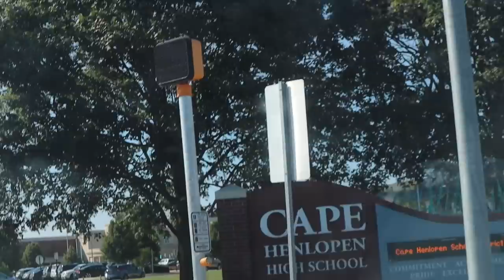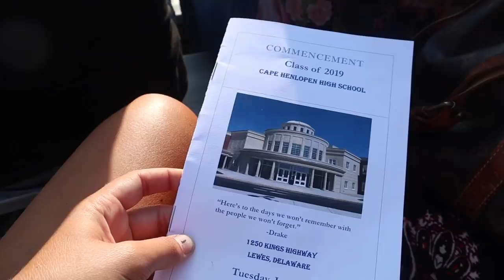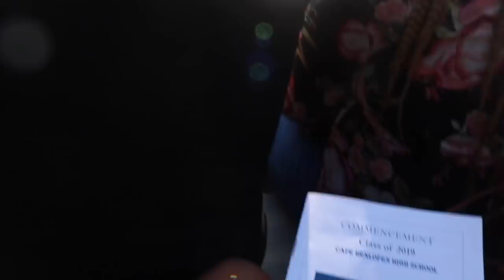Graduating High School with my Baby!! // TEEN MOM HIGH SCHOOL GRADUATION VLOG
This has been the best year of high school by far. I love cape. I love our principal Nikki Miller. I love all my classmates. I love all my teachers. I came into this school in a really bad place and left it in a really good one. I also left it with the love of my life and lifelong friends and aunt/uncles to my children. So thank you Cape Henlopen High School for everything!!

I’m Yasmyn Switzer, mom of one and another on the way! I’m here to share my story about my journey as a mother,  hopefully making memories that will last a lifetime for myself, Logan and my beautiful baby girl, Laela.  Join us us as we vlog about pregnancy, parenting, fashion, beauty, relationships, and so much more!